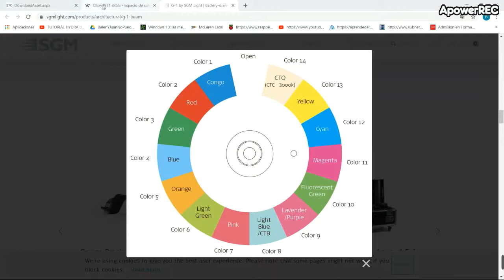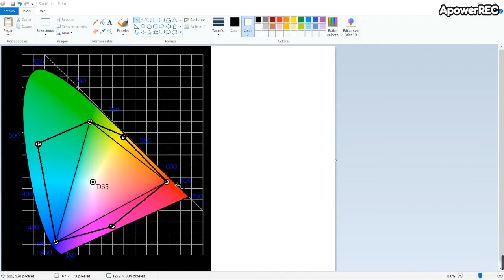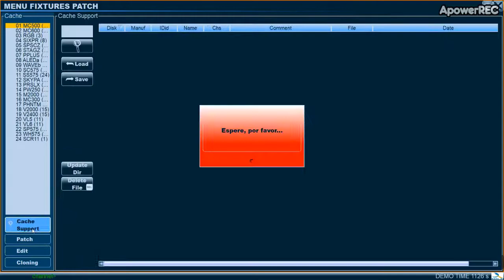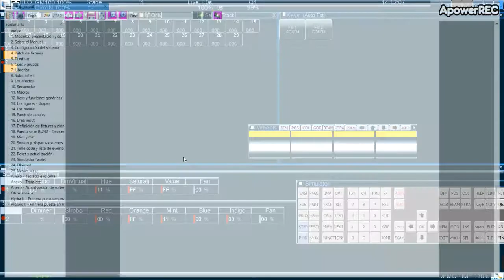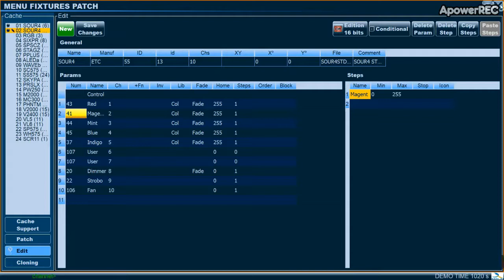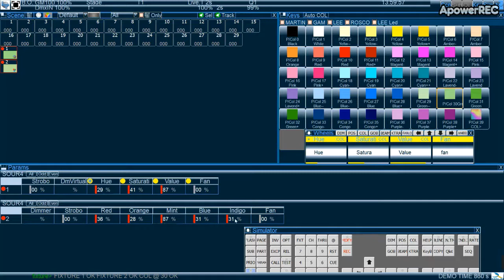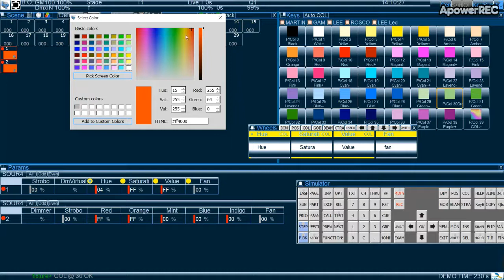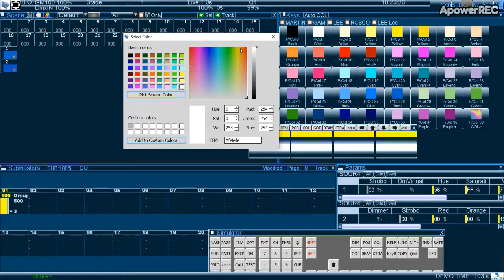VÍDEO 15 - Sistemas de Color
Como definir y utilizar los diferentes sistemas de color